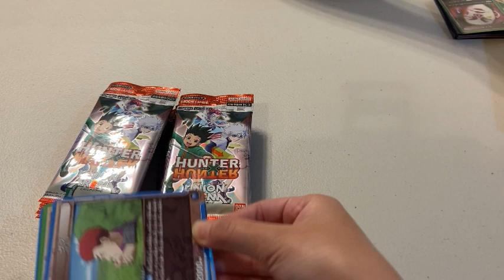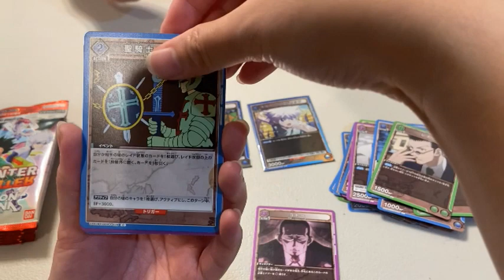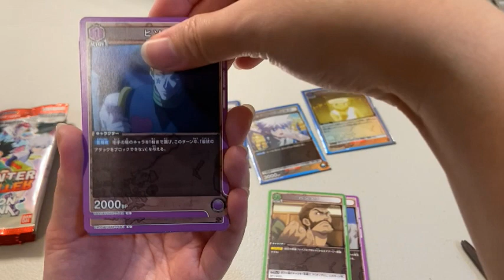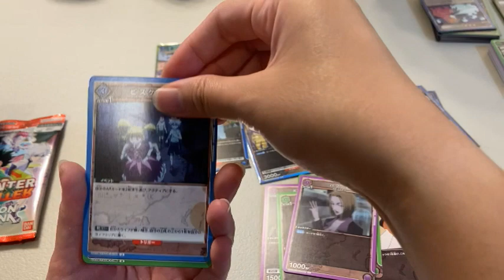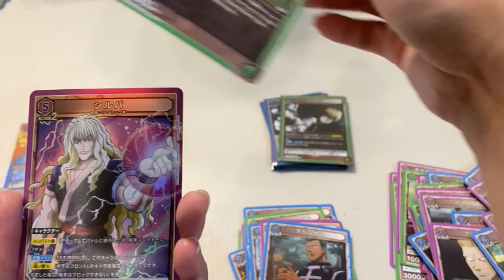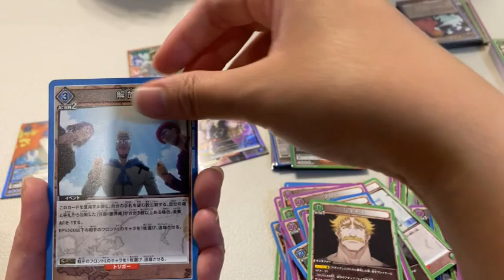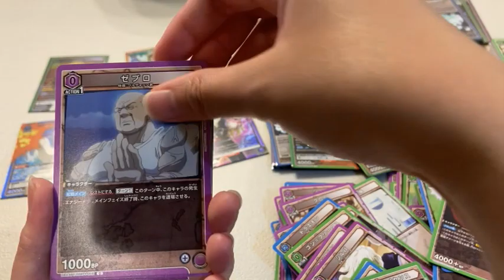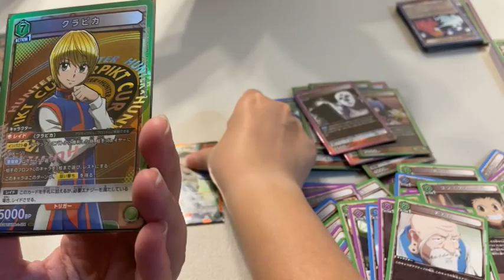【HUNTER x HUNTER 獵人】萬代 UA UNION ARENA - UA HUNTER×HUNTER 全職獵人 補充包 開箱 Vol.2